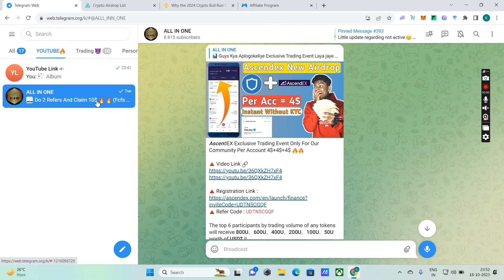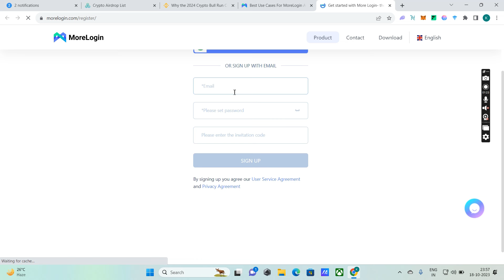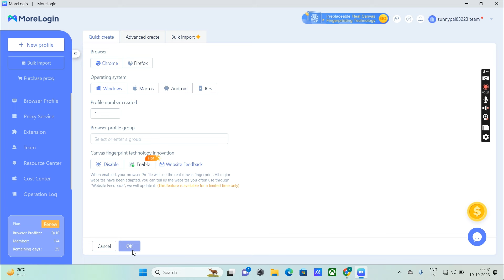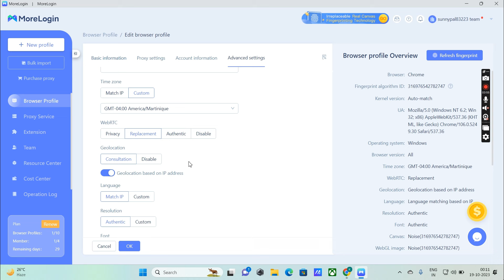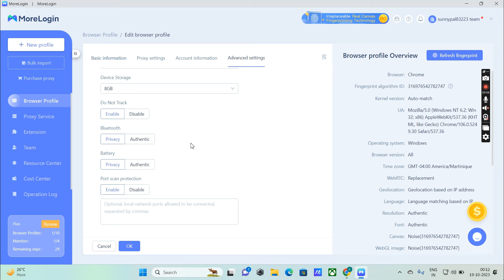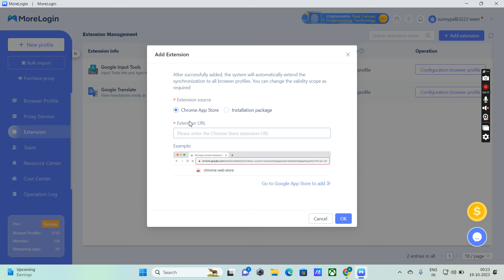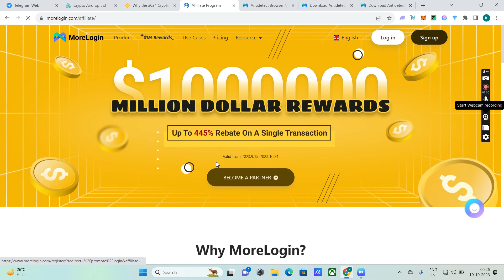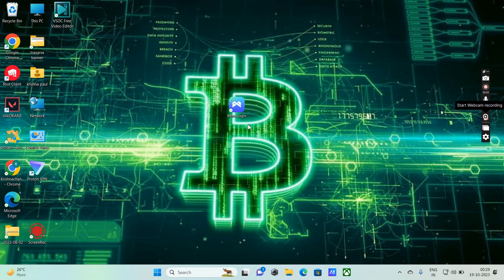New Crypto Airdrop Tool To Make Money Online 💰💰 | Morelogin Crypto Airdrop Browser Tool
crypto airdrop claim
crypto airdrop india
crypto airdrop bangaladesh
airdrop crypto
airdrop not working
airdrop trick
free airdrop trust wallet without fees
Metamask token
Metamask
wallet airdrop tamil
Crypto loot
new airdrop
airdrop trust wallet
Instant airdrop
Crypto duniya
airdrop crypto
airdrop token
New token
Crypto news
Crypto faucet
Cryptocurrency